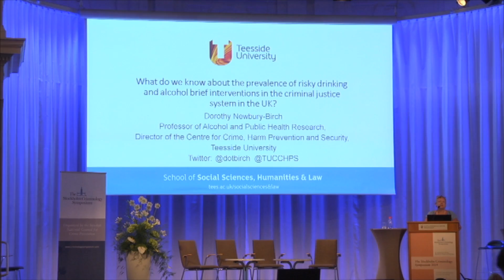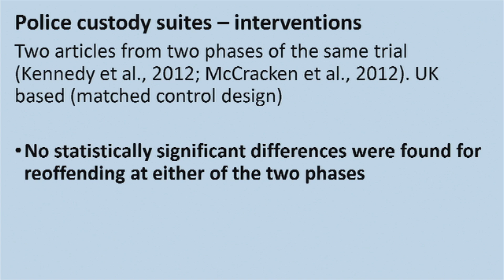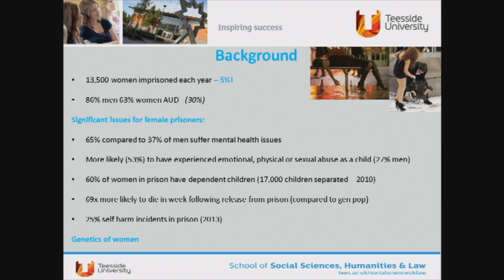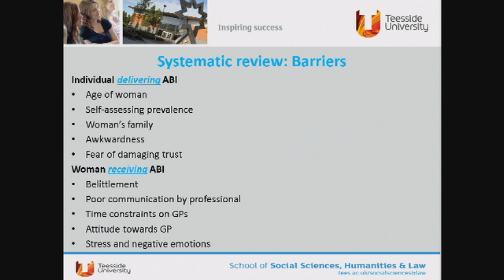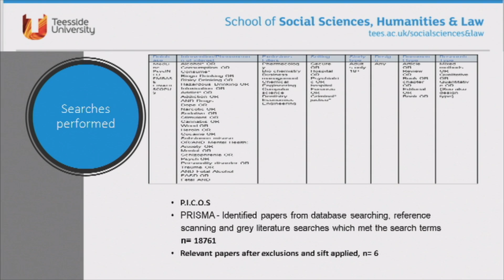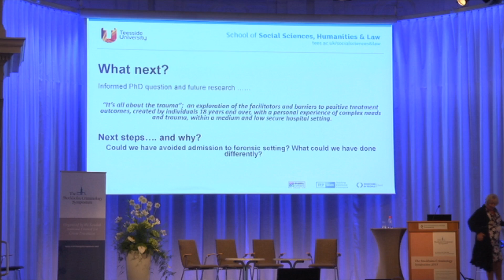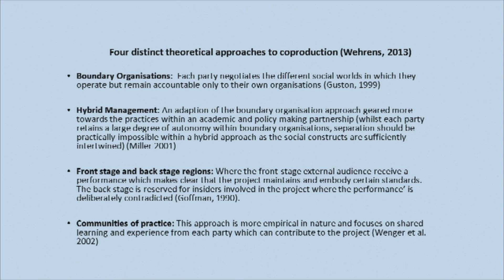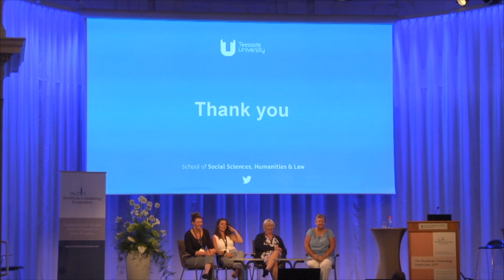The Stockholm Criminology Symposium 2019 | "Drug use and drug addiction, public health, ..." (TUE16)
SESSTION TITLE: "Drug use and drug addiction, public health, human rights and societal responsibilities" (TUE16)

SPEAKERS:
Dorothy Newbury-Birch (Teesside University, UK), Jennifer Ferguson (Teesside University, UK), Lynn Dougan (Teesside University, UK), Natalie Connor (Teesside University, UK).

The Stockholm Criminology Symposium is an annual event which attracts researchers and practitioners from all over the world. The Symposium is organized by the Swedish National Council for Crime Prevention (Brå) on behalf of the Swedish government.

The main theme of the 2019 Symposium was "Research-Guided Drug Policies". In addition to the main theme, many sessions under the theme "Contemporary Criminology" were conducted during the conference.

This playlist includes sessions that took place in the Auditorium. For more information about the Stockholm Criminology Symposium, as well as Power Point presentations from the sessions, please